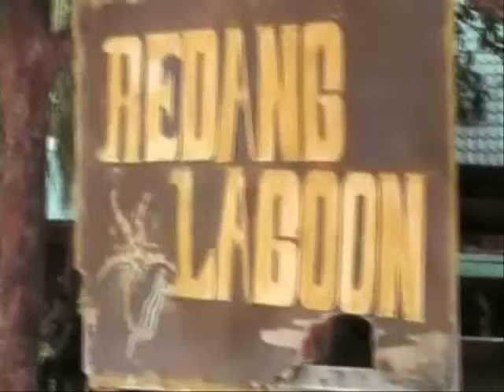Video Blok Makjah81